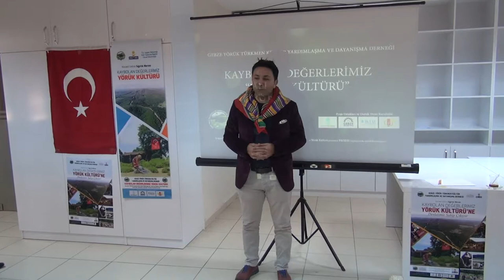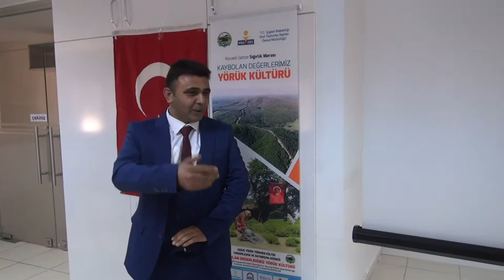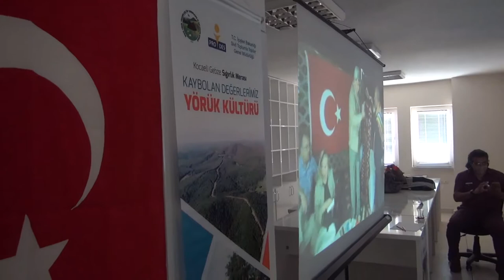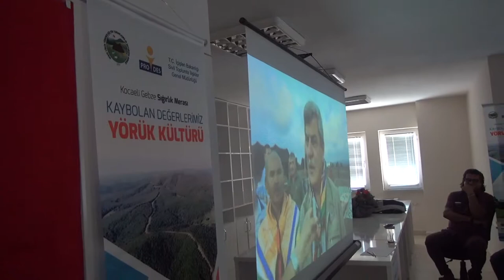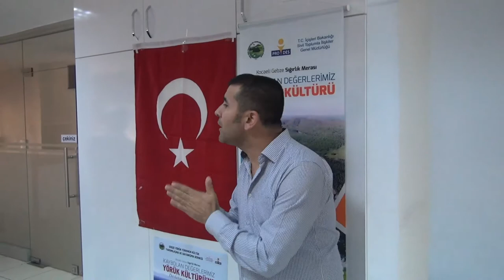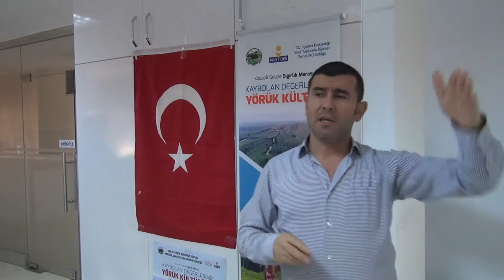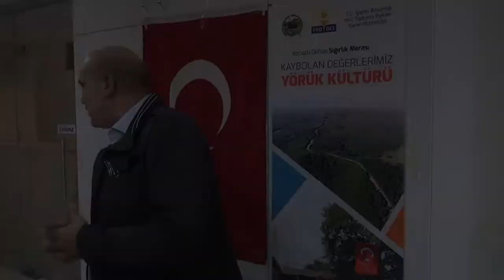Antalya Yörük Çalıştayı (11-12 Kasım 2018)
Gebze Yörük Türkmen Kültür Yardımlaşma ve Dayanışma Derneği’nin İçişleri Bakanlığı PRODES projesi kapsamında desteklenen “Kaybolan Değerlerimiz: Yörük Kültürü” adlı projesi çerçevesinde, Anadolu’dan Macaristan’a, Macaristan’dan Kocaeli Gebze’ye, Gebze’den Antalya Gebiz’e gelen yörüklerin göç hikayesini araştırmak ve çalıştay düzenlemek üzere 11-12 Kasım 2018 tarihlerinde Antalya bölgesindeyiz...

Yapım / Yönetim: İKTAV Belgesel Yayıncılık

Kurgu: Uğur Tatar